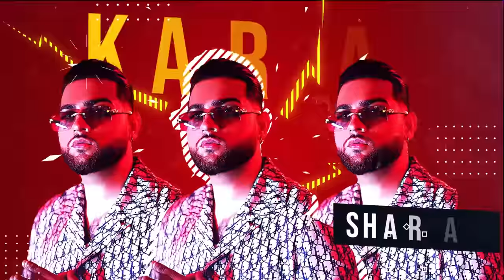KARAN AUJLA | Sharab (Official Lyrical) | Ft Harjit Harman | Tru-Skool | Latest Punjabi Song 2021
Song - Sharab (Official Lyrical)
Singer - Karan Aujla ft Harjit Harman
Lyrics - Harjit Harman
Lyrical Video - Harjit Singh